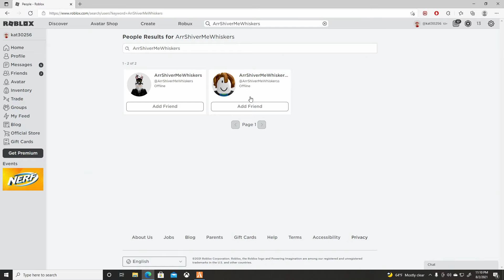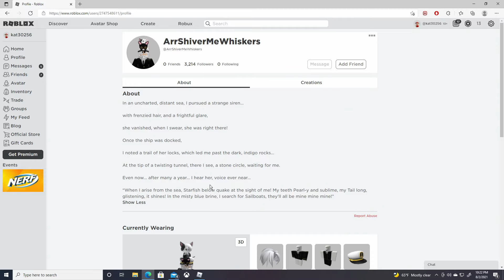Royale High Wave 2 Lighthouse Quest Guide All Locations-SUPER EASY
In this video Owl completes the Lighthouse Quest in Royale High's Wave 2 update. She shows every person you have to talk to and gets the prize at the end. She also shows the password to the cave.